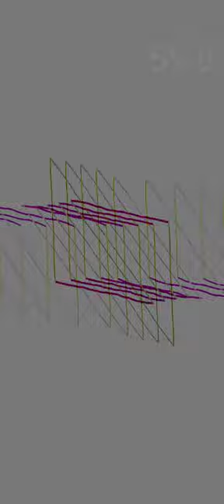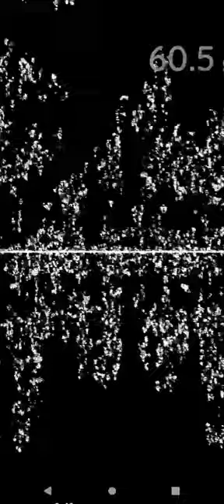[EPILEPSY WARNING] projectM on phone going to sleep soon 🔜 *Photosensitivity Warning*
just before I put my phone down I did this --- recording on the phone.. it was neat,.. I took pictures and uploaded them here or in my community tab on yt

I am going to rotate this video 90 degrees and then add sounds from my latest music --- always making new music like that-